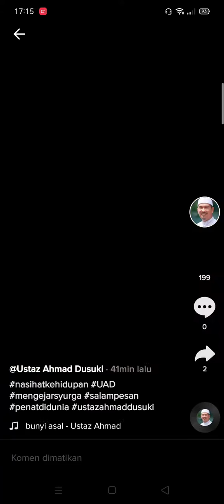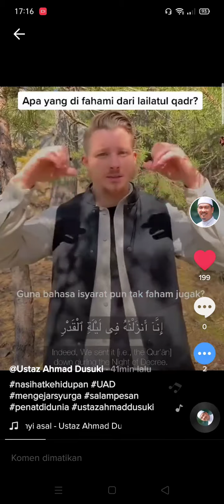🌟SURAH AL-QADR🌟 dalam bahasa isyarat✨✨Lailatul Qadr✨ perkongsian Ustaz Ahmad Dusuki🤍